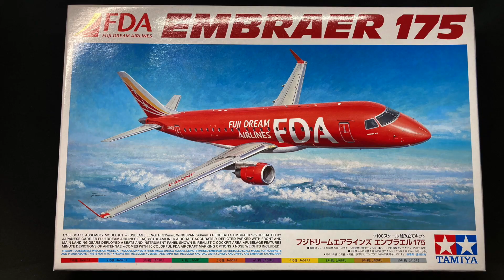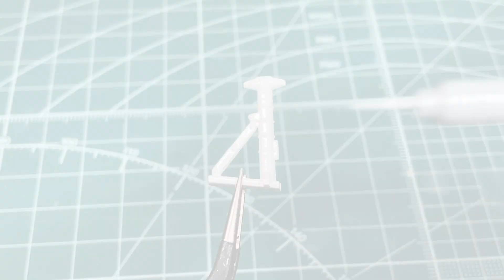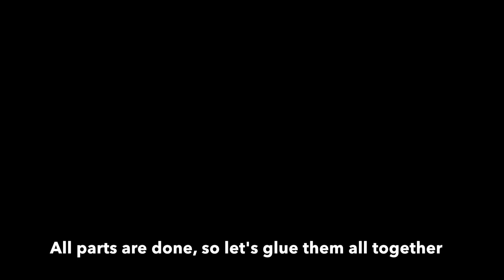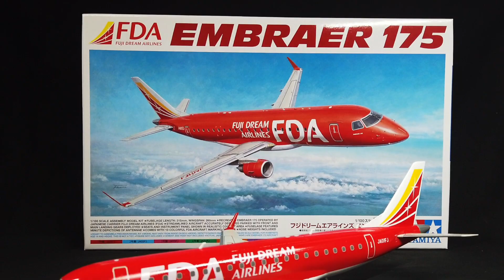Assembly | Tamiya 1/100 scale FDA Embraer E175 | Сборка самолета Е175 в масштабе 1/100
Hello! In this video, I want to show you the process of making FDA E175 in a 1/100 scale.

Timecodes:

00:00 Unboxing
00:54 Cockpit
01:38 Fuselage
01:55 Wings
02:21 Putting & Sanding
02:39 Painting Fuselage
04:15 Engines
05:36 Gears
06:11 Final Assembly
07:08 Decals
07:57 Glueing Engines
08:29 Cinematic Presentation

My equipment:

The liquid, which I use to apply decals is Tamiya Mark Fit.
The Glue, which I use is Tamiya cement and Tamiya Thin cement
The Paint, which I use is Tamiya Paint and Mr.Color Paint
For sanding, I use Tamiya Putty(White), and Sandpaper(400~2500Grid)
Primer, which I use is Tamiya Surface Primer(White)

Copyright: Model Aircrafts